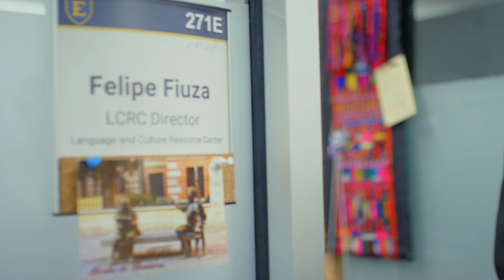Language and Culture Resource Center